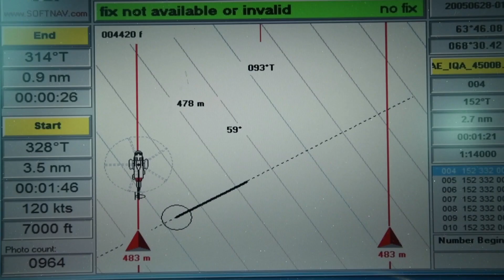Defence Team News | 10 February 2021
Tomorrow marks the International Day of Women and Girls in Science and we’re joined today by Caroline Turcotte and Sophie Ringuette from Defence Research and Development Canada Valcartier